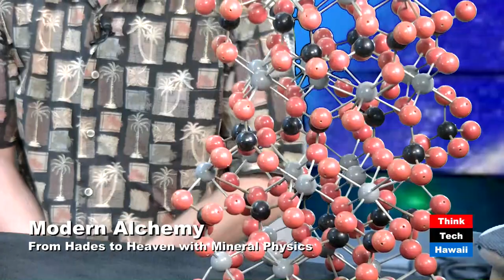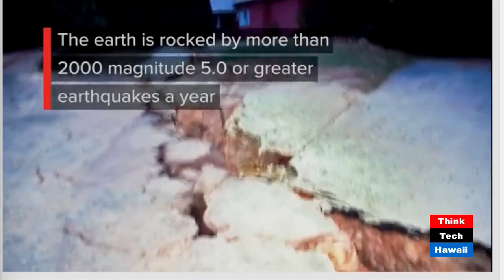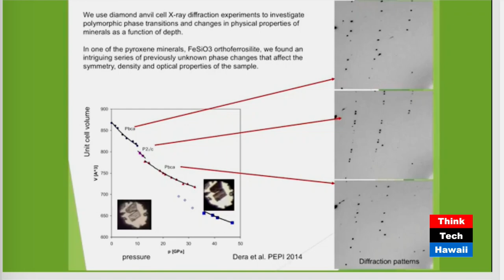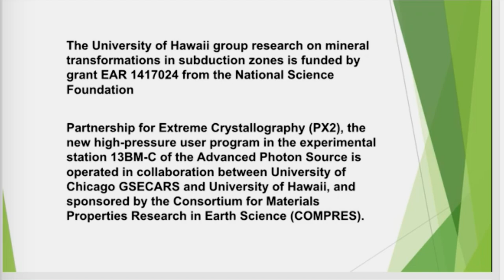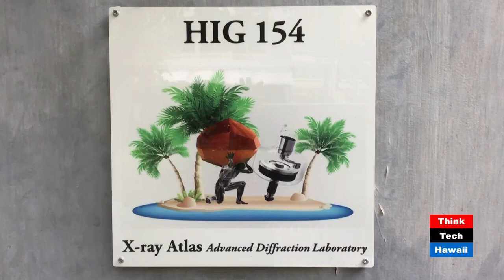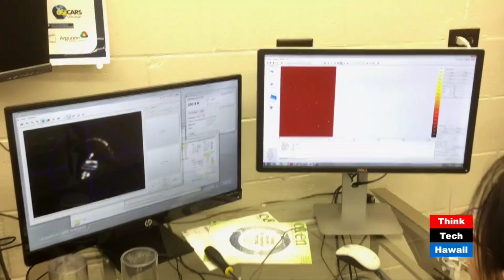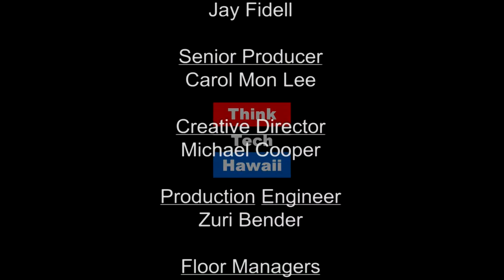Modern Alchemy: From Hades to Heaven with Mineral Physics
Today's special guests include Dr. Przemyslaw "Chris" Dera (of the Hawaii Institute of Geophysics and Planetology's School of Ocean and Earth Science and Technology) and an HIGP graduate student, Hannah Shelton. Hannah is an undergraduate alumnus of the University of Hawaii, and currently, a third year doctoral student in mineral physics.

Dr. Dera and Hannah share the mineral physics research and experiments they'e done at Argonne National Lab in Illinois. We'll also get the scoop on UH's brand new advanced X-ray diffraction laboratory.